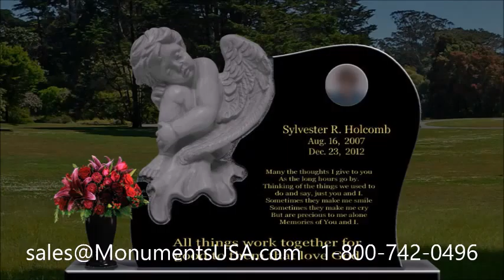Tombstones | Gravestones | Monuments | Headstones Shipped To L'Annonciation, Quebec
Thom Barry gravestone,
Thom Barry mausoleum,
Tim Conway tombstone,
Tim Conway memorial,
Tim Conway monument,
Tim Conway headstone,
Tim Conway gravestone,
Tim Conway mausoleum,
Tim Henson tombstone,
Tim Henson memorial,
Tim Henson monument,
Tim Henson headstone,
Tim Henson gravestone,
Tim Henson mausoleum,
Tim Rattay tombstone,
Tim Rattay memorial,
Tim Rattay monument,
Tim Rattay headstone,
Tim Rattay gravestone,
Tim Rattay mausoleum,
Tom Batiuk tombstone,